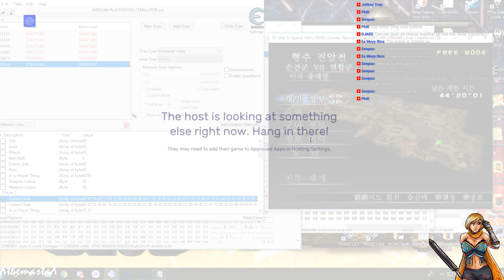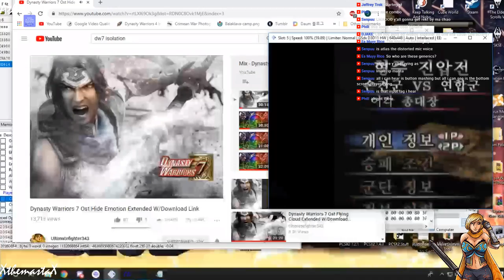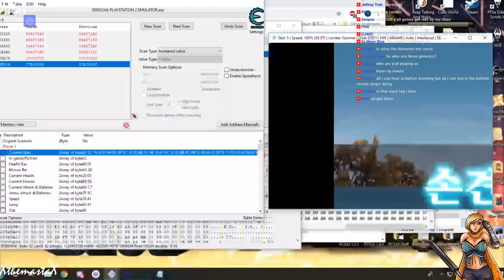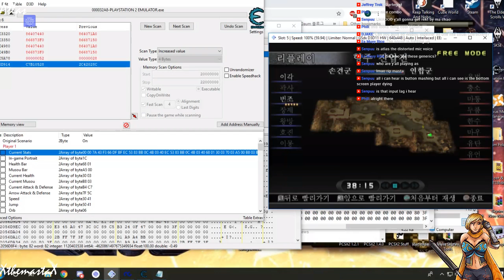Dynasty Warriors 4 Mod - Li Jue & Fan Chou vs. Ma Teng & Chao (Expert w/ Super Aggression)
Li Jue (Atlas) and Fan Chou (me) have an epic showdown with Ma Teng and Ma Chao on Atlas' custom scenario, Ma Teng's Rebellion.

Stream Rules
#1. Don't be a dick. Harassment of stream audience will not be tolerated whether direct or passive-aggressive.
#2. Speak In English. Majority of the audience speak that language. Should you choose not to and message repeatedly in a foreign language, will result in getting timed out from the stream. If done again after time-out, will result in getting banned.
#3. No e-begging, i.e. advertising your channel/service, asking others to subscribe, asking for free handouts, donations, solicitations, etc. You will be banned from the stream the second the message is sent and your channel will be reported for spam.
#4. No spam. If your messages consist of just quotes from games and you haven't said anything other than that, it'll be considered spam and you'll be timed out from the chat. Anything after the first time-out will result in a ban.
#5. Alt accounts (after getting banned the first time) will be banned the second your message is sent. Then again, you're wasting your own time making sock accounts anyway, so. ¯\_(ツ)_/¯

*CLICK HERE FOR CONTACT/INFO*

Please do not take my videos and reupload them as your own. At least give me advance notice/ask permission if you intend on using them for your own work. If I happen to find out my footage is blatantly plagiarized, then action will be taken. Again, don't try it. I've had one channel taken down due to them deliberately reuploading some videos of mine and a friend. Thank you for your consideration.

PSN: taiq (no blank friend requests, please.)
XBL: Xth3mastaX (again, no blank friend requests.)

Please don't ask me to share mods (regards to DW). I didn't make them. ShadowRunner2730, ShadoHitMan and CharAznable0 made them.